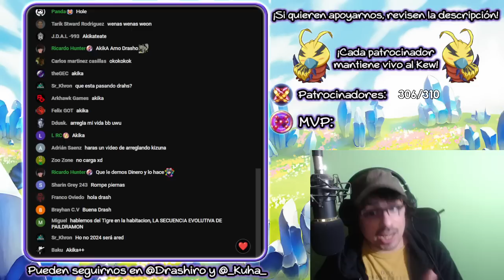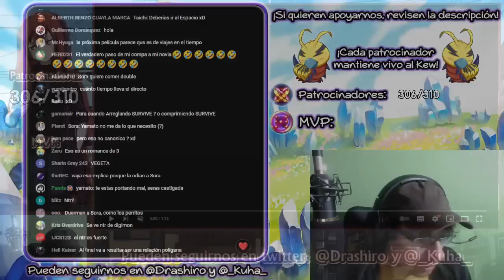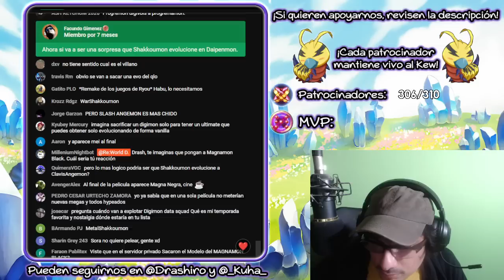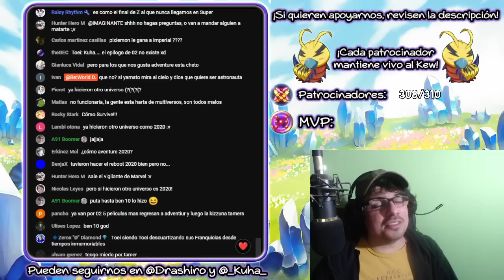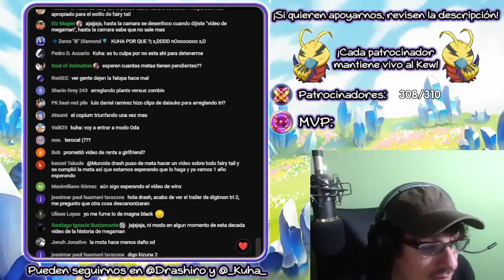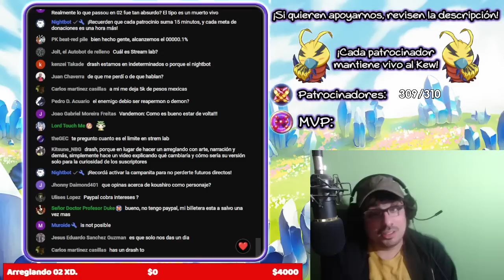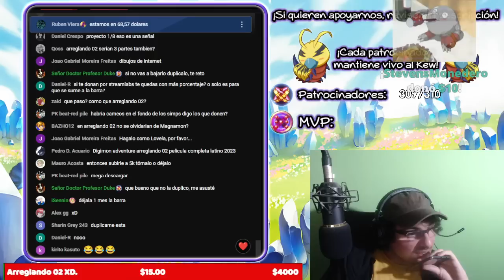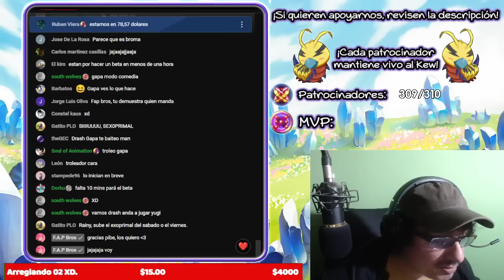Hablando del nuevo trailer, y terminamos con una meta IMPOSIBLE.